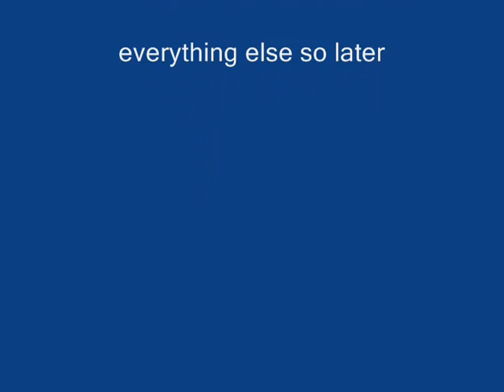new club penguin cheats web